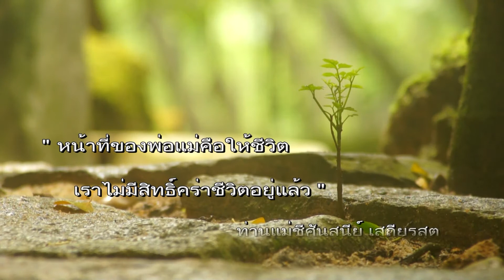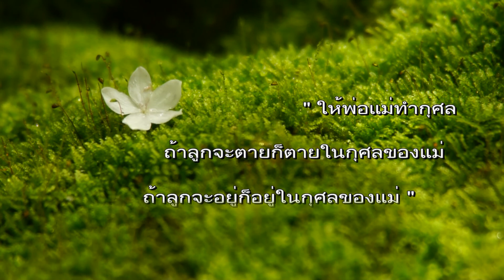จิตประภัสสร แม่ฟ้า น้องรดา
คุณแม่ที่คุณหมอพยากรณ์ว่าลูกในครรภ์จะไม่รอด และควรยุติการตั้งครรภ์ตอนเดือนที่หกเมื่อตรวจพบภาวะผิดปกติ แต่คุณแม่ฟ้าและคุณพ่ออู๋ก็ยังคงดูแลน้องรดามาจนครบกำหนดคลอด มาเป็นกำลังให้คุณพ่ออู๋และแม่ฟ้ากันครับ